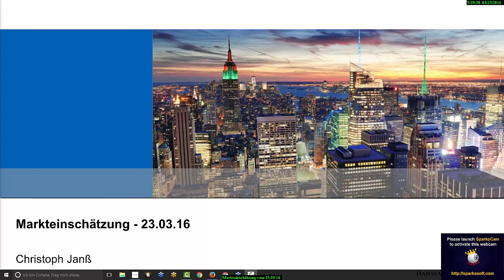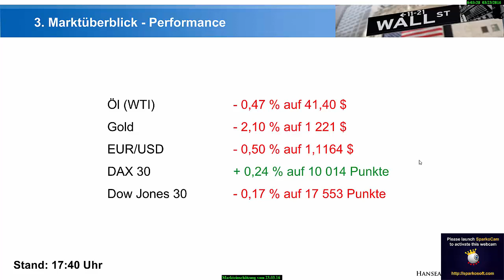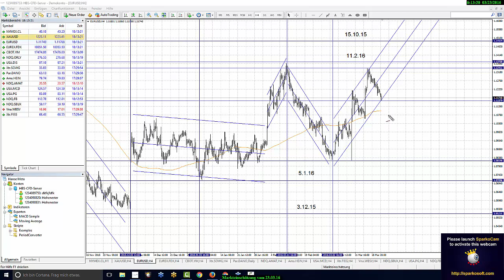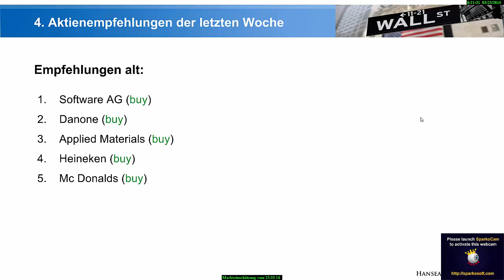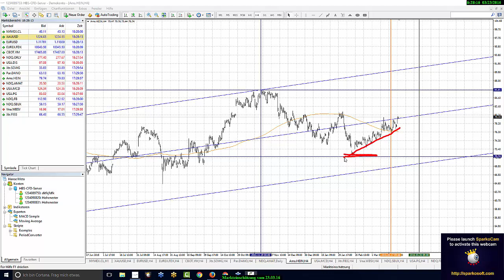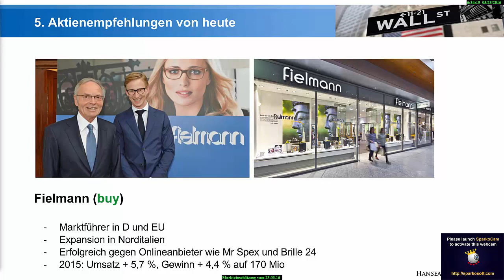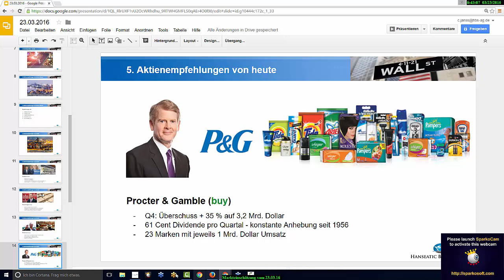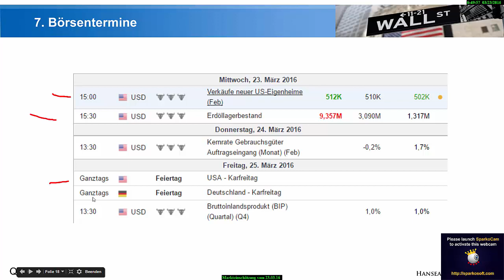Markteinschätzung vom 23.03.16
In meinem Live-Webinar gebe ich Ihnen einen Überblick über die aktuelle Lage an der Börse und einen Ausblick für die kommende Woche

- Welche Einstiegschancen ergeben sich konkret im Öl, Gold, EURUSD, DAX und im Dow Jones für Sie?
- Welche 5 Aktientitel solltest man jetzt kaufen oder verkaufen?
- Wie haben sich die 5 Aktienempfehlungen der letzten Woche entwickelt?
- Welche Börsentermine und Ereignisse werden jetzt für Sie wichtig?

Mit hanseatischen Grüßen aus Hamburg
Christoph Janß

Keine Markteinschätzung mehr verpassen! Neue Termine direkt per E-Mail erhalten. Hier anmelden